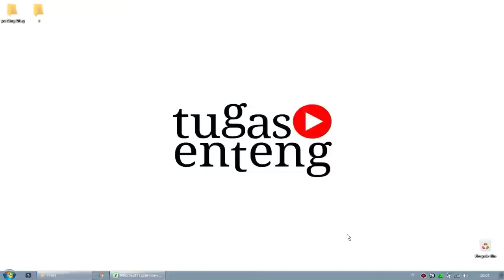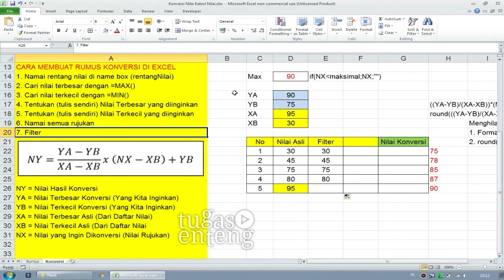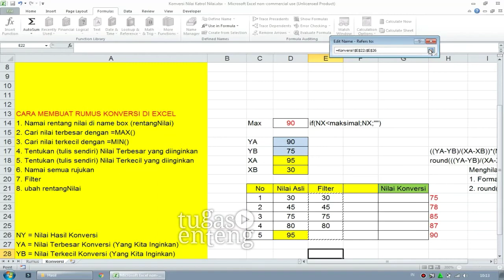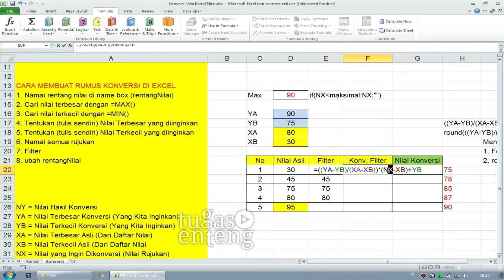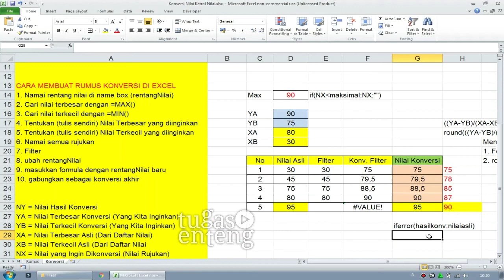RUMUS KONVERSI NILAI TERBARU, KATROL NILAI EXCEL - Nilai Diatas 90 Tidak Dikonversi! (+ Contoh File)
RUMUS KONVERSI NILAI TERBARU EXCEL 2021

Nilai Diatas 90 Tidak Dikonversi!

Jadi tidak ada penyesalan setelah dikonversi kok nilainya turun.